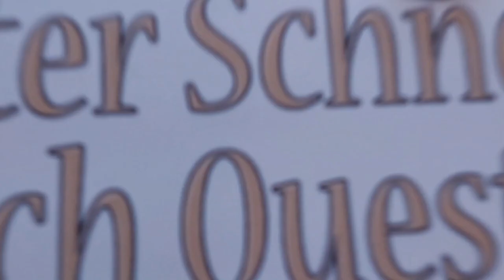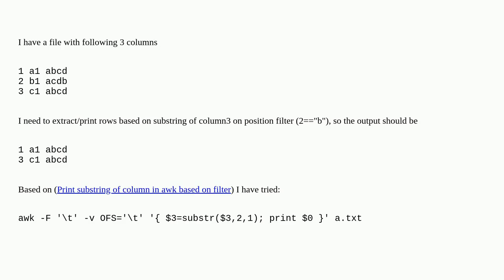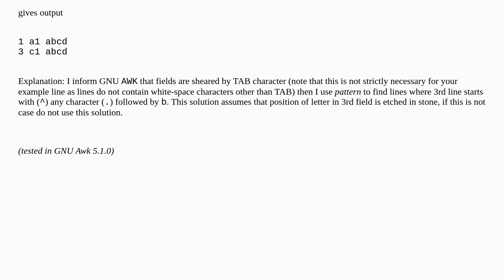Print substring of column based on position filter in awk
A special thanks goes out to the community

  filter awk position substring row